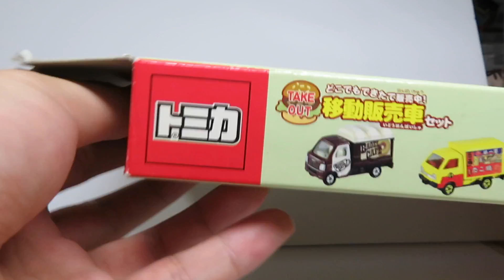ミニカー借りてみた トミカギフト移動販売車セット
新シリーズ、ミニカー借りてみたシリーズを紹介します。今回はトミカギフトセットどこでもできたて販売中！移動販売車セットを紹介します。セット内容が全て移動販売車となっていて、たこ焼き屋、ベーグル屋、クレープ屋、ハンバーガー屋のセットとなっています。

キャリイは郵便車をベースにしていると思われます。

【チャプター】
00:00 オープニング
00:59 スズキキャリイベーグル屋
02:09 トヨタクイックデリバリークレープ屋
03:50 スズキキャリィたこやき屋
05:12 いすゞハイパックバンハンバーガー屋
07:26 エンディング